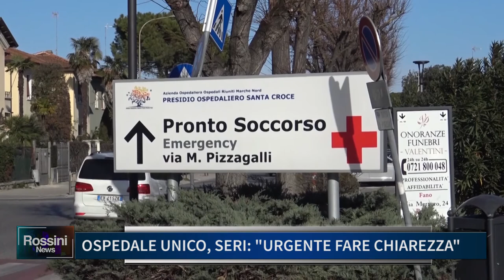OSPEDALE UNICO: SERI, URGENTE FARE CHIAREZZA